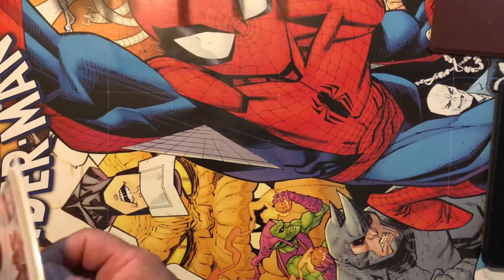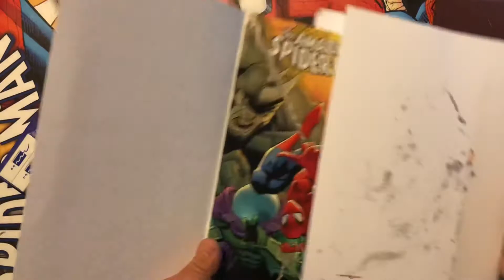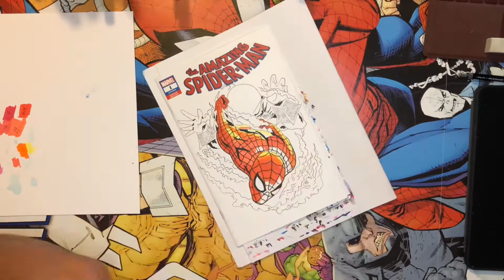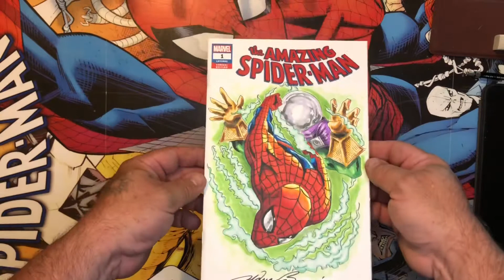Amazing Spider-Man Blank Sketch. Mysterio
First video in a few months.